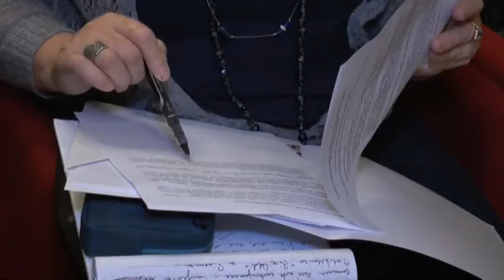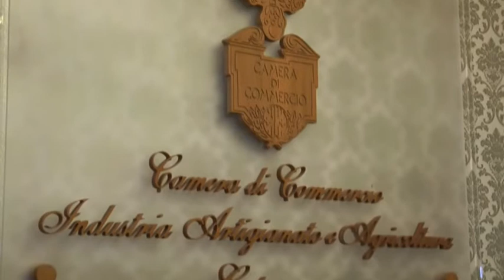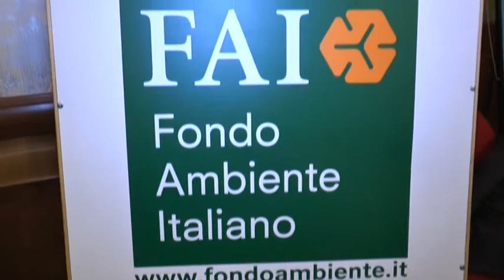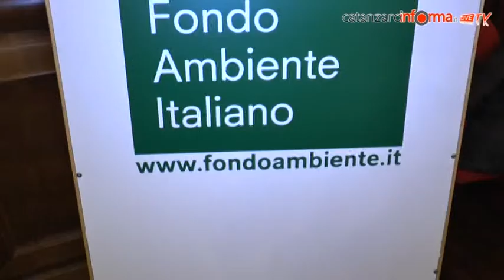PRESENTAZIONE GIORNATE DI PRIMAVERA DEL FAI